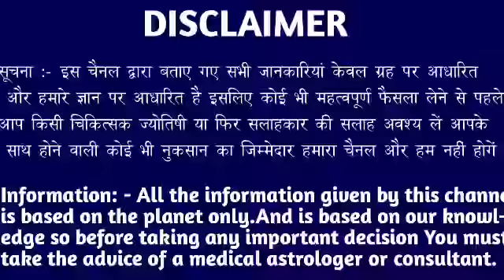वृश्चिक राशि वालों 15 मार्च सोमवार के दिन बहुत अच्छा खबर। बड़ी खुशखबरी।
वृश्चिक राशि वालों 15 मार्च सोमवार के दिन बहुत अच्छा खबर। मिलेगी बड़ी खुशखबरी।